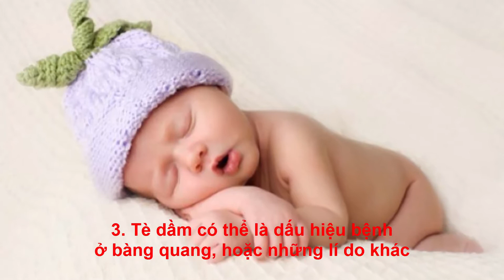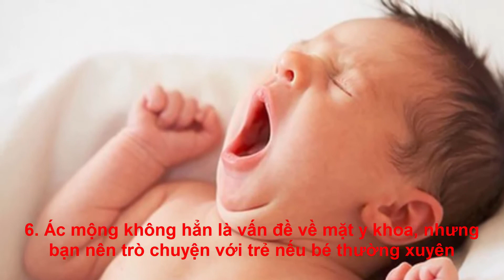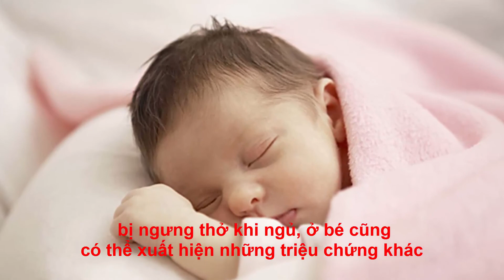9 căn bệnh có thể nhìn thấy được khi quan sát trẻ con ngủ